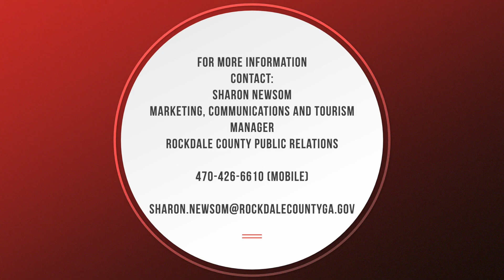Stay Safe Rockdale Ep 3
We present the third episode of StaySafeRockdale, a 5 minute news program for and about Rockdale County. The guest host is Rockdale County Board of Assessors Director & Chief Appraiser Will Barkley.